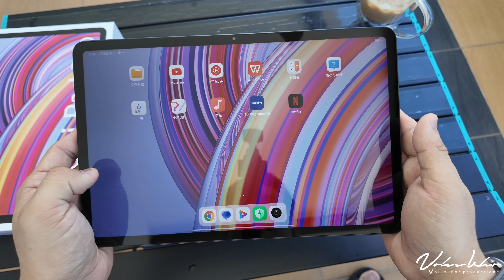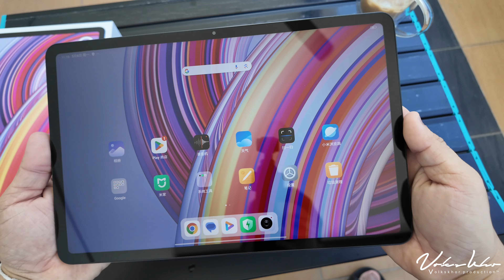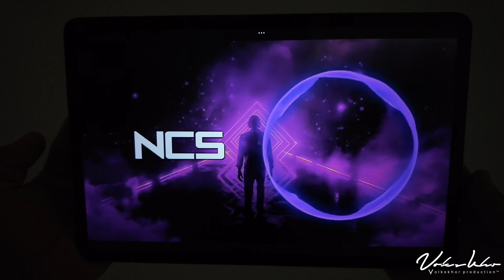【开箱8】开箱性价比最高的平板 Redmi Pad Pro !!! Pad Pro Keyboard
这是一款性价比最高的平板
2.5K超清荧幕 120赫兹自适应刷新 600尼特的亮度
四个扬声器 支援Dolby Atmos/Vision
骁龙7S Gen2的处理器 打游戏和轻办公和剪辑绰绰有余👍👍
我买的这款是8GB Ram 256GB Rom

拍摄器材：DJI Pocket 3

剪辑软件：Lumafusion App

剪辑工具：iPad Pro M4